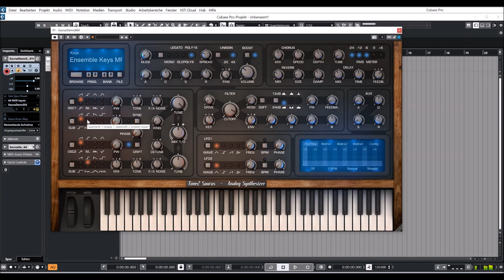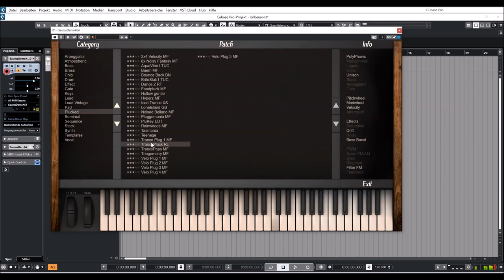Tone2 | Saurus 4 | Presets Preview (No Talk)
The update to v4.0 is a major update that is available for free for all Saurus users.

Presets:
00:00 Intro
00:05 AR
02:12 AT
03:15 Dream Atmo
04:13 BS
05:13 BR
06:55 TG
07:53 KE
9:43 LD
11:04 PD